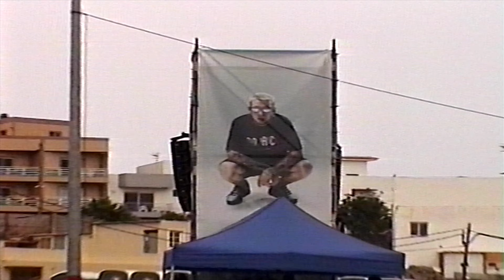Maikel for JD EU x Hoodrich - Tenerife 2024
Block party with Maikel Delacalle in Tenerife for JD EU 📍